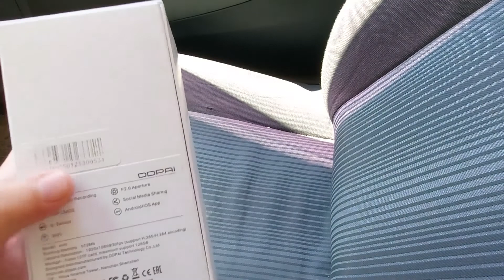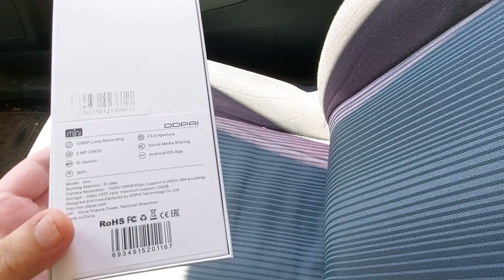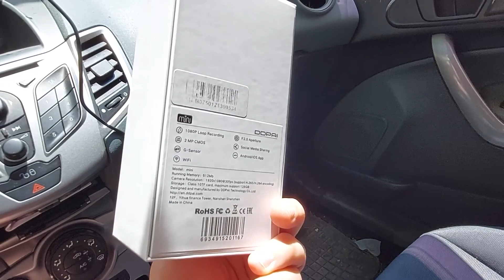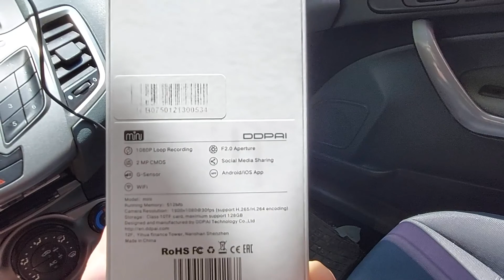BEST CHEAP DASHCAM - DDPAI mini second edition VS Blueskysea B1W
Hello guys today I bought a new dashcam for my second car. The DDpai mini second edition is in my opinion a great camera for the price and comparing it to the Bueskysea B1W I consider to be a one to one comparison. I hope you enjoy the video and find it helpful in your buying decision.